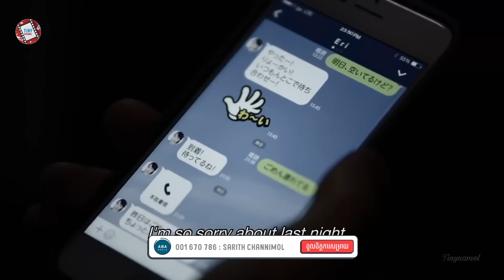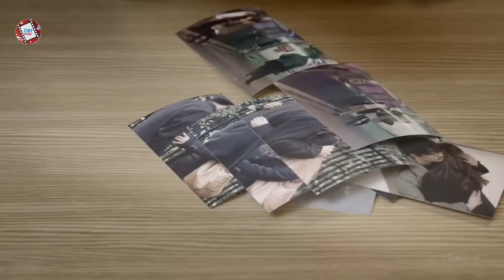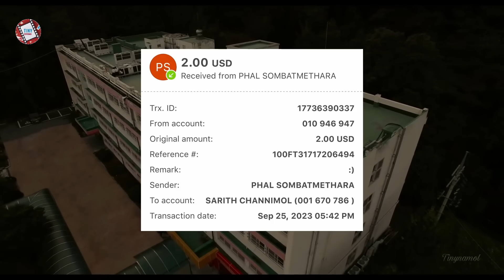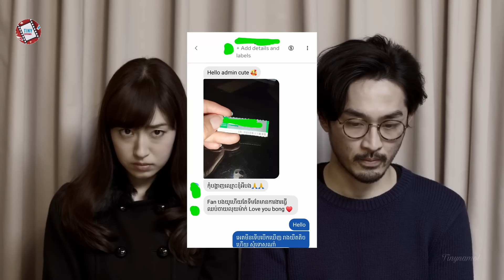រឿងរ៉ាវចម្លែកៗប្រចាំប្រទេស | Movie review | សម្រាយសាច់រឿង